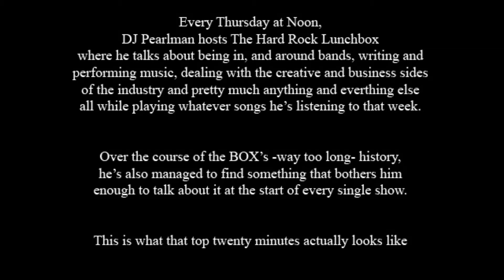The Top Twenty #075 [05/19/2022] DJ explains why we all know at least one Supreme Court case.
Every week "The Top Twenty" brings you the first 20 minutes - give or take - of "The Hard Rock Lunchbox". On this week's episode...

This week, DJ explains why we all know at least one Supreme Court case. And yeah, we all know the same one, and for the same reason.

Also on today's show: Obama's biggest mistake, the (lack of) point of protesting, why does Texas hate sodomy, how the court really feels, an argument for secession and MORE!

This ain't your mom's lunch box.